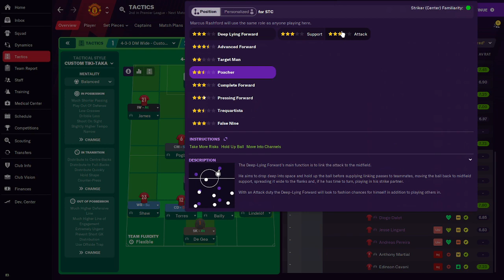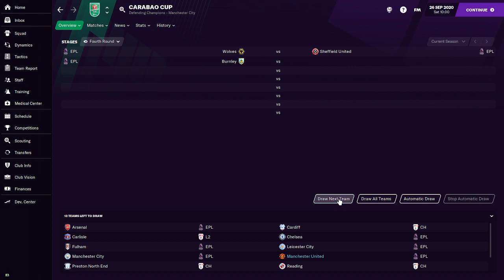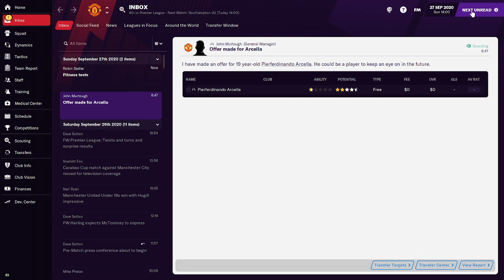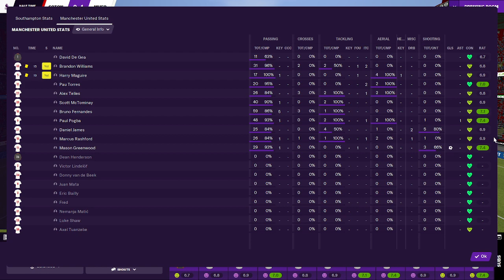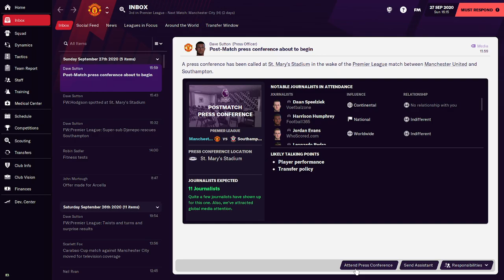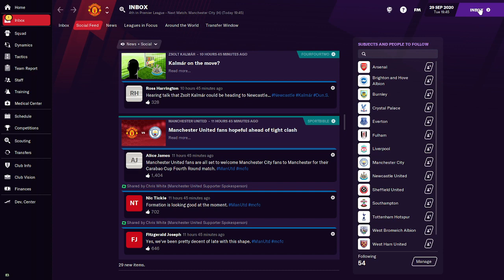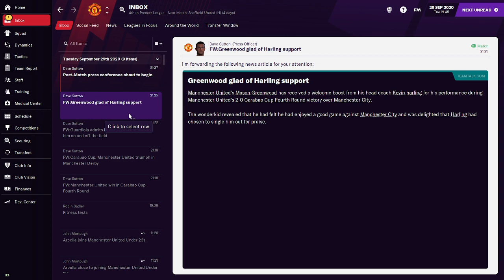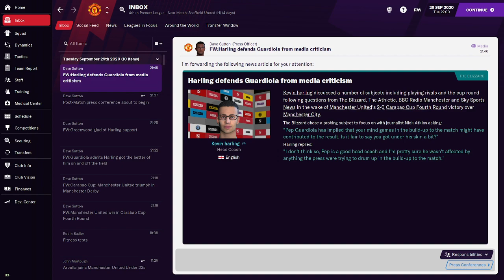Manchester United 2.0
Here we are again at the helm of the greatest club in the world. I had to restart due to a major computer crash. Anyway in this episode we are away to Southampton and home to Man City in a Carabao Cup 4th round match.